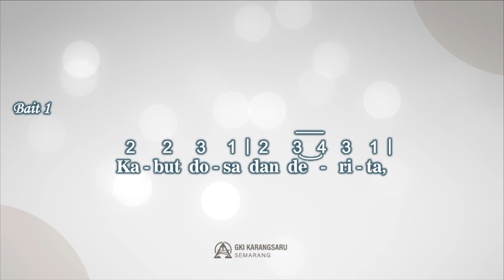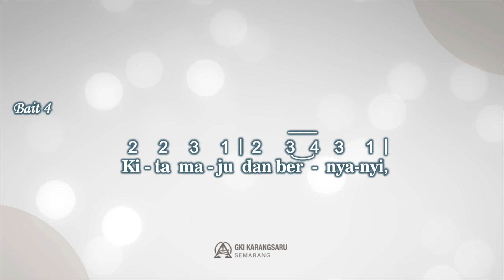KJ 3 | Kami Puji Dengan Riang | SINGING HYMN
Singing Hymn

KJ 3 - Kami Puji Dengan Riang
Syair: Joyful, Joyful, We Adore Thee, Henry van Dyke, 1907
Terjemahan: E. L. Pohan Shn., 1978